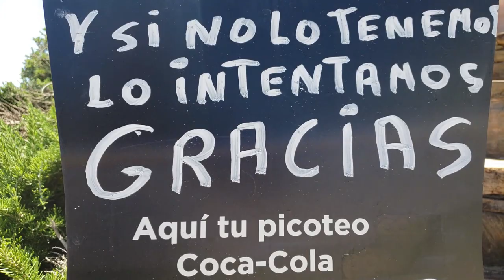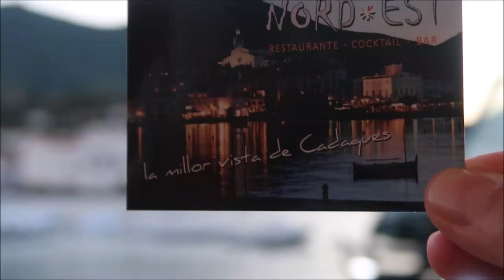Spanien: Sonne tanken auf der Halbinsel Cap de Creus und in Cadaqués an der Costa Brava!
Hallo zusammen,
unser Abenteuer Auswandern! Heute nehme ich dich mit an die Costa Brava in den Nordosten von Spanien. Nach Cadaques, das weiße Fischerdorf mit so viel Charme.

Viel Spaß.
Stella

Hier stelle ich dir noch verschiedene Informationen zusammen, die dich interessieren könnten. Dabei geht es um gute Bücher zum Thema Auswandern und Reisen, und es geht um meine eigenen Kanäle &Bücher. Was natürlich nicht fehlen darf, ist meine Ausrüstung.
AUSWANDERN (Werbung)*:
Der amerikanische Traum: Mit GreenCard oder Visum in die USA (Deutsch) Taschenbuch – 26. Oktober 2016
Auswandern USA: Good-Bye Deutschland 2019 Edition: Mit der Green Card nach Amerika Kindle Ausgabe
Alltag in Amerika: Leben und Arbeiten in den USA (Deutsch) Gebundene Ausgabe – 1. November 2014
Auswandern nach Spanien: Spanische Verwaltung und Formalitäten leicht gemacht: Für Auswanderer und Langzeiturlauber (Deutsch) Taschenbuch – 18. Juli 2015
Auswandern nach Spanien: Viele Tipps und Infos zu Formalitäten, Land und Leute, Leben und Arbeiten in Spanien (Deutsch) Taschenbuch – 1. Juni 2015
REISEN (Werbung)*:
Unterwegs in den USA: Das große Reisebuch (Deutsch) Taschenbuch – 1. Januar 2016
Spanien Wohnmobil: Spanien mit dem Wohnmobil. Die schönsten Touren von den Pyrenäen bis an die Costa de la Luz. Ein Wohnmobilreiseführer für ganz Spanien. Mit Tipps zu Stellplätzen und GPS-Daten. (Deutsch) Broschiert – 19. November 2018
Reise Know-How Reiseführer Mexiko kompakt (Deutsch) Taschenbuch – 9. November 2019
Reise Know-How Reiseführer Costa Rica (Deutsch) Taschenbuch – 29. Oktober 2018
Reisebuch Deutschland. Die schönsten Ziele erfahren und entdecken. Alle Highlights und zahlreiche Ausflüge. Ein praktischer Bildband-Reiseführer mit 32 Seiten Straßenkarten. (Deutsch) Broschiert – 2. April 2019
Reise Know-How Reiseführer Harz (Deutsch) Taschenbuch – 21. August 2017
STELLA FONTANA
Kriminalromane (Werbung)*:
Kinderbücher (Werbung)*:
DIE HEXENBANDE - Der geheimnisvolle Kaufhausdieb
Mein  NEWSLETTER:
IRISH SETTER LOVE
AUSWANDERN & REISEN - PLAYLISTEN
MEINE AUSRÜSTUNG (Werbung)*:
Canon PowerShot G7 Mark II / Digitale Kamera /
Samsung Galaxy S9+ / Smartphone /
Manfrotto / Stativ /